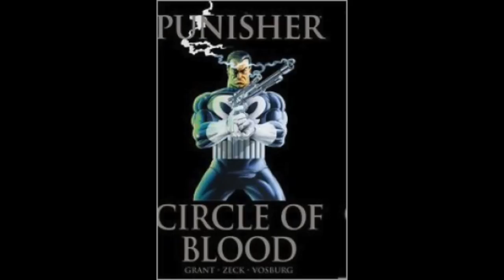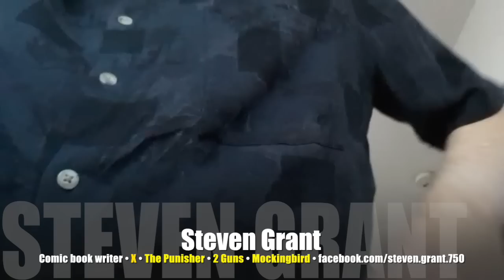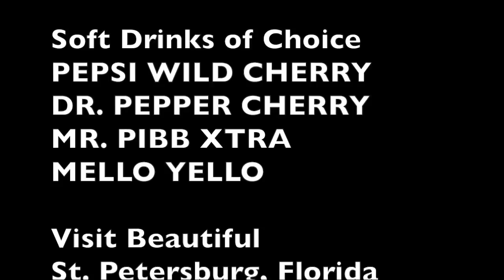Steven Grant on 2 Guns, Punisher, Mockingbird! INTERVIEW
Arrow, Flash, Legends crossover is spectacular says showrunner! INTERVIEW

Today’s Guest: Comic book writer Steven Grant, creator of 2 Guns, co-creator of Marvel’s “Agents of S.H.I.E.L.D.’ character Mockingbird, writer of Spider-Man, The Punisher, Green Lantern, Cops for Criminals, Enemy and more.

Order 'Punisher: Circle of Blood’ by Steven Grant, available from Amazon.com